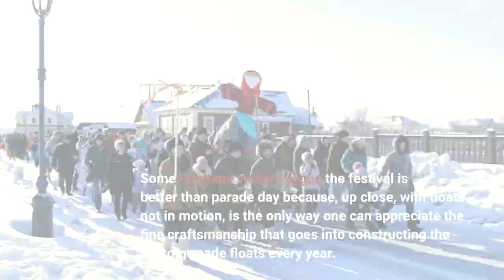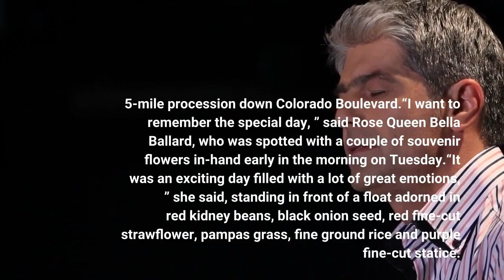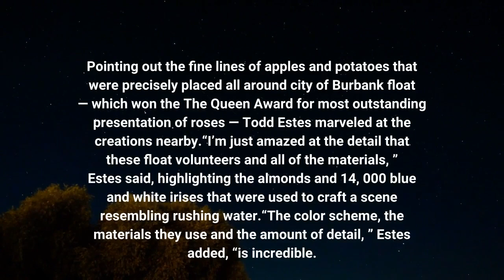Photos In a vibrant display of color Floatfest wows thousands as 2023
Parade-goers and tourists from around the globe descended upon Pasadena Tuesday, Jan. 3, for a final peek at the larger-than-life floats that played starring roles in the 2023 Rose Parade. Floatfest – a 2-mile, two-day showcase of floats fresh off their world-famous appearance in the Rose Parade – traditionally marks an unofficial conclusion to the Tournament of Roses’ yearlong parade season. Nearly 70, 000 people attend Floatfest every year. This year, attendees were accompanied by towering dragons, stirring wildlife scenes and tributes seen in motion on Colorado Boulevard and on TV less than 24 hours before. Some longtime visitors argue the festival is better than parade day because, up close, with floats not in motion, is the only way one can appreciate the fine craftsmanship that goes into constructing the custom-made floats every year. The 2023 Tournament of Roses Royal Court float featured 5, 000 flowers, including white and pink mums, pink roses, white and pink carnations and raised roses. The items are easily found in everyday life, but on Tuesday, even princesses from the Royal Court found it hard to resist grabbing a keepsake from the memorable float, which is surprisingly allowed, since the natural materials have finished their 5. 5-mile procession down Colorado Boulevard.“I want to remember the special day, ” said Rose Queen Bella Ballard, who was spotted with a couple of souvenir flowers in-hand early in the morning on Tuesday.“It was an exciting day filled with a lot of great emotions, ” she said, standing in front of a float adorned in red kidney beans, black onion seed, red fine-cut strawflower, pampas grass, fine ground rice and purple fine-cut statice. Pointing out the fine lines of apples and potatoes that were precisely placed all around city of Burbank float — which won the The Queen Award for most outstanding presentation of roses — Todd Estes marveled at the creations nearby.“I’m just amazed at the detail that these float volunteers and all of the materials, ” Estes said, highlighting the almonds and 14, 000 blue and white irises that were used to craft a scene resembling rushing water.“The color scheme, the materials they use and the amount of detail, ” Estes added, “is incredible. The artistry and the expertise, I’m just blown away by it. ”He wasn’t alone as the shining sun illuminated the steel framing, seeds — and, of course, the trademark florals — that comprised the components of this year’s award-winning creations. Fellow Floatfest attendee Lisa Vernaldo couldn’t help but snap a picture next to the “There’s No Place Like Home” float during Floatfest at Victory Park.“It’s different if it’s on TV, ” Vernaldo said, “because you can feel and you can see how fresh the flowers are. ”With the sun setting and visitors heading home, volunteers and float builders readied to slice up metal frames and pluck thousands of recyclable floral vials for next year’s blooms.